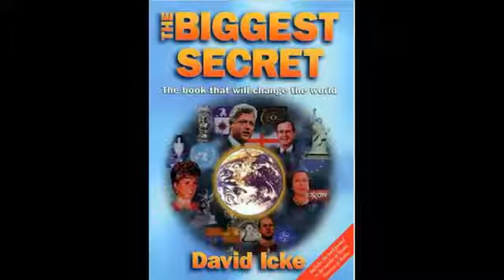David Icke - Bill Cooper